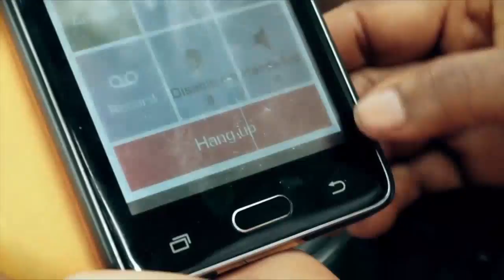MBULIRA- Bruno Mistec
New video out by Ego Tastic Media